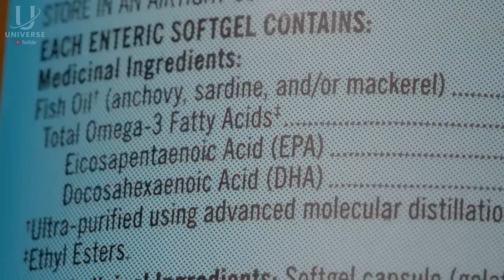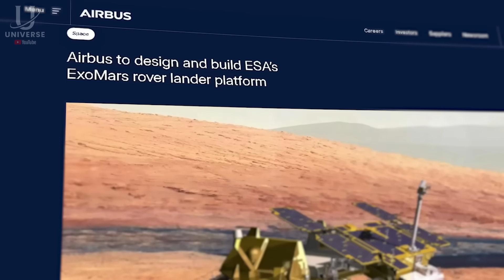O Segredo que a NASA Desenterrou em Marte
A corrida espacial esquentou! Neste resumo de notícias espaciais, cobrimos as maiores novidades: a NASA, usando o rover Curiosity, fez uma descoberta intrigante em Marte, encontrando as maiores moléculas orgânicas já vistas – um possível sinal de vida passada? Enquanto isso, a China revela seu plano ambicioso para explorar todo o sistema solar, de Vênus a Netuno. E ainda: os novos planos da Agência Espacial Europeia para a missão ExoMars e a dramática falha no lançamento do foguete Spectrum.

📚 Leitura recomendada para quem ama o universo:

Um dos maiores clássicos da divulgação científica de todos os tempos. Neste livro, Carl Sagan conduz uma jornada por 14 bilhões de anos de evolução cósmica, passando por temas como a origem da vida, o cérebro humano, arte, história, filosofia e ciência. Uma obra atemporal que combina conhecimento profundo com uma narrativa envolvente.